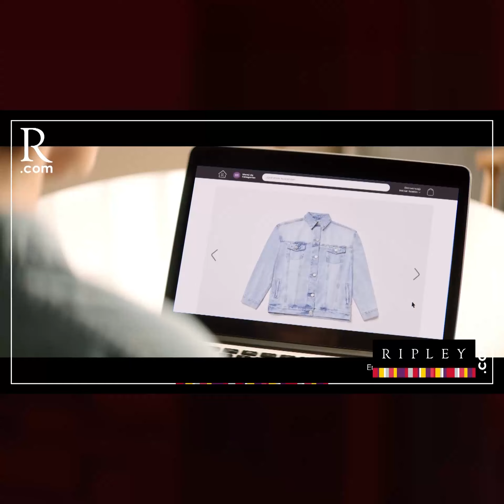PBO con ClaudiaToro | Yeni Vilcatoma sobre Zoraida Ávalos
PBO con ClaudiaToro | Yeni Vilcatoma: “Zoraida Ávalos puso a la Fiscalía de rodillas ante el Gobierno”